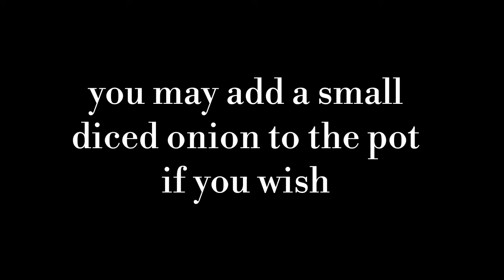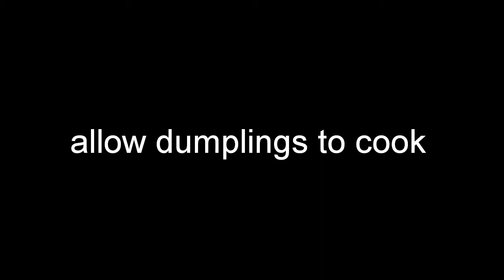Cooking with Mama; Chicken & Dumplings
A special thank you to all of my supporters and subscribers, it is you who makes this channel possible!